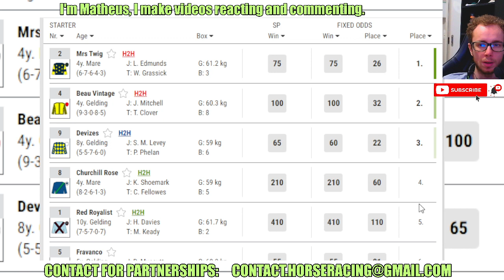Mrs Twig wins at Kempton Apr, 10 2024 Horse Racing RESULTS Bet